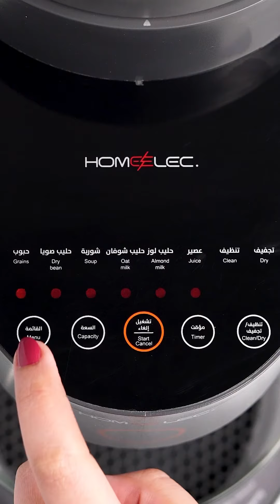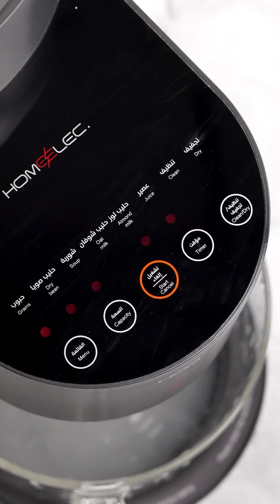شرح جهاز تحضير عصائر وحليب مكسرات وشوربة 😍👌🏼